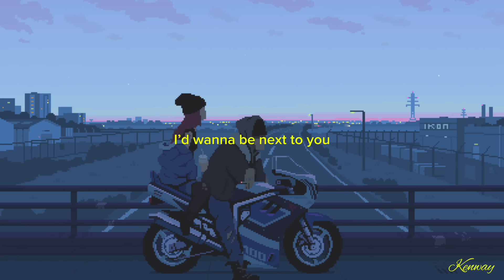Die with A smile - Lady Gaga & Bruno Mars (Lyrics)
*Lyrics*
(Ooh, ooh)

(Ooh, ooh)

And our love's the only war worth fighting for

Oh-oh